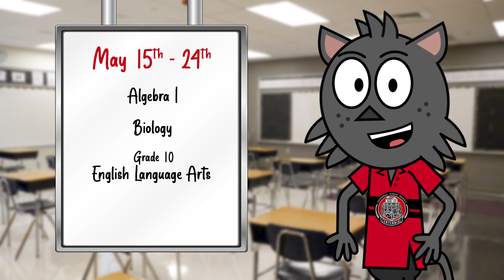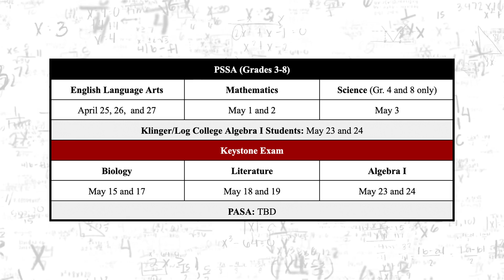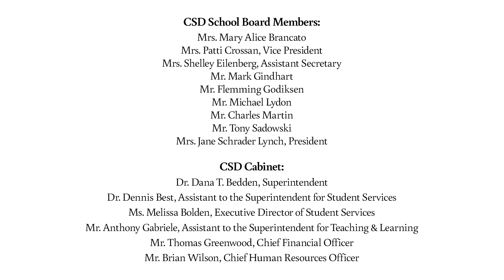CSD - Cubby PSSA & Keystone Testing - 2023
Created by Nate Ross, Communication & Marketing for Centennial School District.